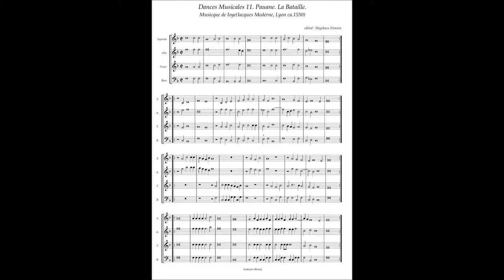Musicque de Joye, Dances Musicales No.11 Pauane La Bataille